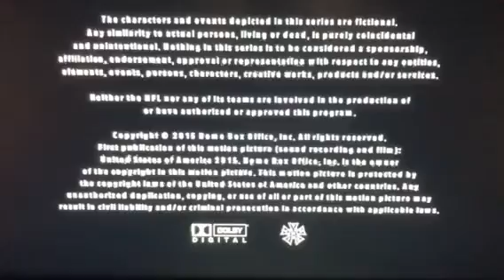Seven Bucks/Leverage/CTTHP/HBO Television/HBO(2015) Logo